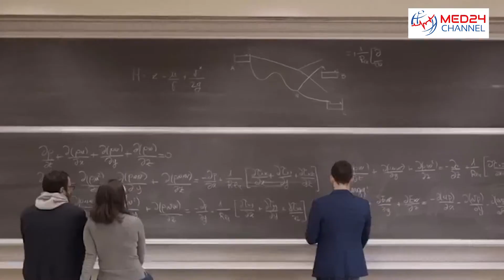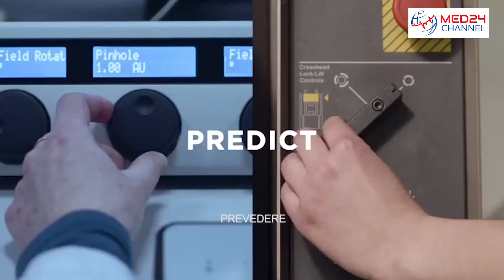Medtec, l'università dei medici del futuro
Il nuovo corso di laurea internazionale in medicina è il frutto di una collaborazione tra Humanitas University e Politecnico di Milano. Obiettivo: integrare e potenziare le competenze del medico chirurgo con quelle tipiche dell'ingegneria biomedica.